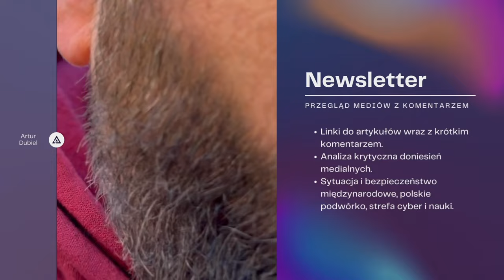#131 Prok. dr Piotr Kosmaty - Zabójstwo Jarosława Ziętary okiem prokuratora prowadzącego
Gościem podcastu „Na celowniku” jest prokurator dr Piotr Kosmaty, doktor nauk prawnych, prokurator Prokuratury Regionalnej w Krakowie, Przyjaciel Fundacji “Sprzymierzeni z GROM”, autor setek publikacji i pozycji książkowych, były gospodarz śledztwa dot. uprowadzenia i zabójstwa Jarosława Ziętary. Gospodarzem spotkania jest Artur Dubiel z Uniwersytetu WSB Merito.

W 47 minutowej rozmowie usłyszeć można o:
 - śledztwie dot. zabójstwa Jarosława Ziętary,
 - tajemniczych okolicznościach uprowadzenia i zabójstwa,
 - dziwnych wydarzeniach po ponad 30 latach,
 - transparentności życia publicznego,
 - powiązaniach mediów i służb specjalnych,
 - Krzysztofie Jackowskim,
 - wpływaniu na świadków i śledztwo,
 - dziwnych zbiegach okoliczności.

Do usłyszenia
Na celowniku